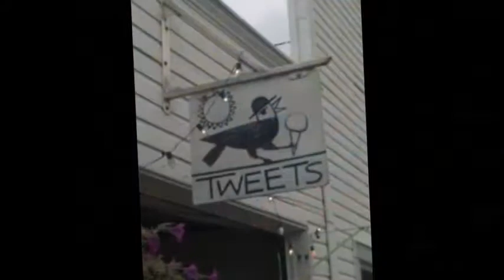Why We Love Skagit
WhyWeLoveSkagit.com

“After helping people with home sales in Skagit Valley for the past several years, it occurred to us that we should really be telling the story of Skagit Valley – not so much the history, but about the lifestyle, the culture and the people.  We enjoy our many friends here, the culture, and the sense of pride in where we live.  We love that there are local events and festivals going on year-round, or that we’ll run into friends and neighbors hanging out at a restaurant in La Conner. Skagit Valley is filled with such beauty.”   ~ George Roth ~